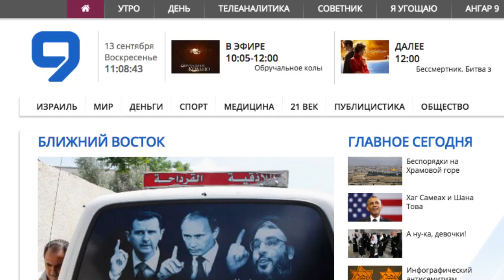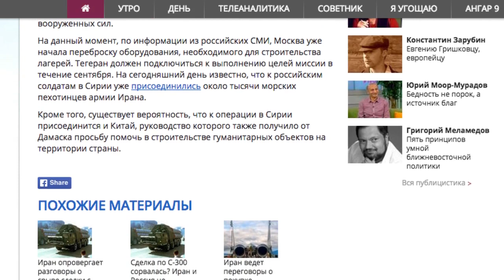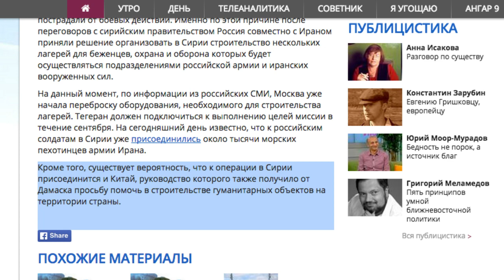Армии России и Ирана в Сирии начинают совместную операцию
Российские СМИ сообщают, что правительства России и Ирана договорились о проведении совместной операции, в рамках которой в Сирии будут построены лагеря для беженцев, охраняемые армиями этих двух государств.

Как сообщается, столь масштабная миссия задумана по причине того, что возможности Евросоюза по приему и размещению беженцев ограничены, и в ближайшее время в европейских странах может произойти рост ксенофобии и национализма как реакция на связанные с прибытием беженцев неудобства и лишения.

Бюджет самого сирийского государства не имеет дополнительных средств для организации гуманитарной помощи гражданам, которые пострадали от боевых действий. Именно по этой причине после переговоров с сирийским правительством Россия совместно с Ираном приняли решение организовать в Сирии строительство нескольких лагерей для беженцев, охрана и оборона которых будет осуществляться подразделениями российской армии и иранских вооруженных сил.

На данный момент, по информации из российских СМИ, Москва уже начала переброску оборудования, необходимого для строительства лагерей. Тегеран должен подключиться к выполнению целей миссии в течение сентября. На сегодняшний день известно, что к российским солдатам в Сирии уже присоединились около тысячи морских пехотинцев армии Ирана.

Кроме того, существует вероятность, что к операции в Сирии присоединится и Китай, руководство которого также получило от Дамаска просьбу помочь в строительстве гуманитарных объектов на территории страны.